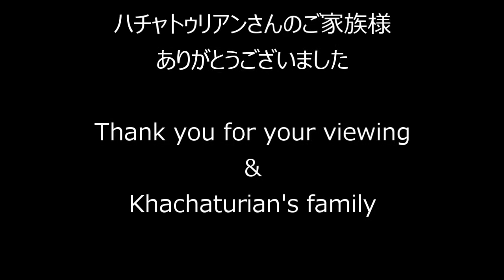Khachaturian Waltz from Masquerade Fl：Reika Obo /Sax：Takiue Norihiko / Piano＆Arr.：Mieko Eigen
伊那楽友客員講師の動画第4弾です
前回の大保先生に加え、今回はサキソフォーンの滝上先生、ピアノの永源先生にもご協力いただきました
・フルートの大保先生がお召しになられている衣装は東日本大震災の津波で被災した着物をリメイクしたものであり、「できることをできるだけプロジェクト」で制作されました。
・撮影　松野慎一
・撮影場所：Lalala アーティスティックスタジオ

・This is the 4th video of Ina music society, a visiting lecturer.
In addition to the previous Ms. Obo, this time we also received the cooperation of Mr. Takiue of the saxophone and Ms. Eigen of the piano.
・ The costume worn by Ms.  Obo of the flute is a remake of the kimono damaged by the tsunami caused by the Great East Japan Earthquake, and was created at「Dekirukoto wo dekirudake project」
・ Shooting : Shinichi Matsuno
・ Filming location: Lalala Artistic Studio